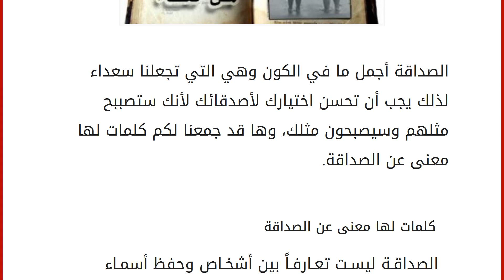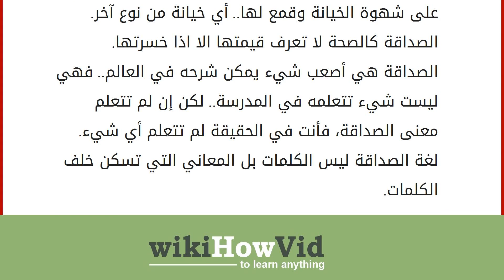كلمات لها معنى عن الصداقة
إقراألمقال كاملا :
الصداقة أجمل ما في الكون وهي التي تجعلنا سعداء لذلك يجب أن تحسن اختيارك لأصدقائك لأنك ستصببح مثلهم وسيصبحون مثلك، وها قد جمعنا لكم كلمات لها معنى عن الصداقة. كلمات لها معنى عن الصداقة
الصداقـة ليسـت تعـارفـاً بين أشخـاص وحفظ أسمـاء وابتسـامـات وزيـارات وروايــات يتبـادلهـا الأفراد فيمـا بينهم.
الصداقة مدينة مفتاحها الوفاء، وسكانها الأوفياء، الصداقة شجرة بذورها الوفاء وأغصانها الأمل وأوراقها السعادة.
الصداقة زهرة لا بدّ أن نرويها بماء الوفاء ونحيطها بتراب الإخلاص حتى تظل دائماً.
الصداقة كلمه صغيرة تحمل في جوفها معاني كثيرة ومفاهيم واسعة.
الصداقة كالمظلّة كلما أشتد المطر كلما ازدادت الحاجة لها الصداقة وردة عبيرها الأمل ورحيقها الوفاء ونسيمها الحب وذبولها الموت.
ثمار الأرض تجنى كل موسم لكن ثمار الصداقة تُجنى كل لحظة.
الصداقة هي الوجه الآخر غير البرّاق للحب، ولكنه الوجه الذي لا يصدأ.
الصداقة ع